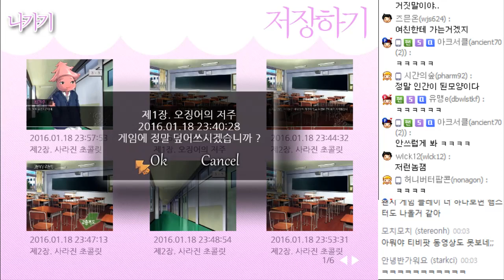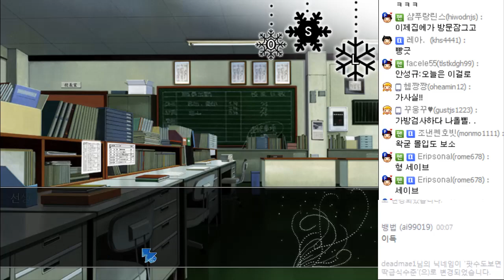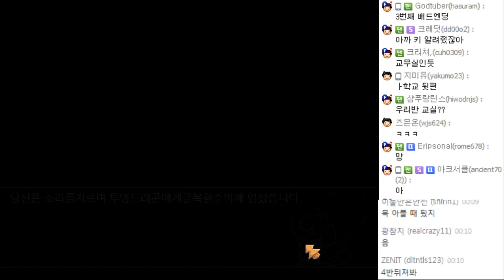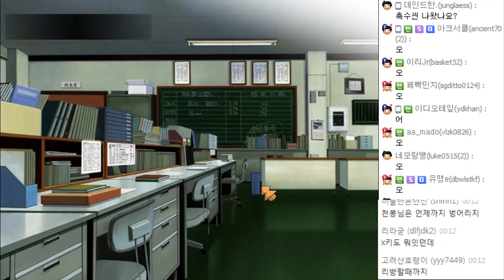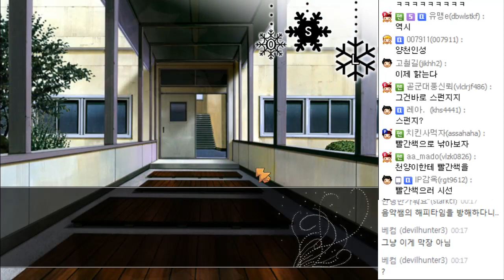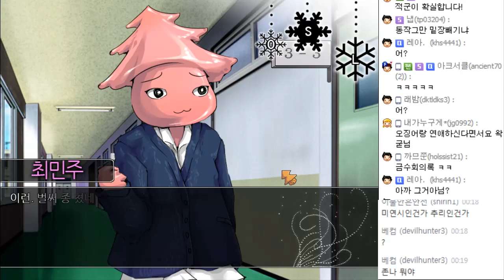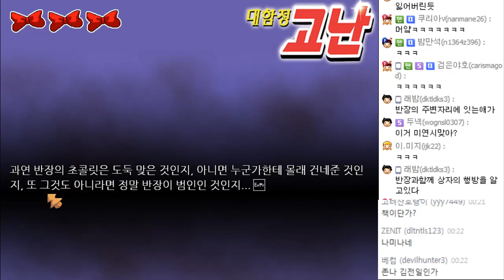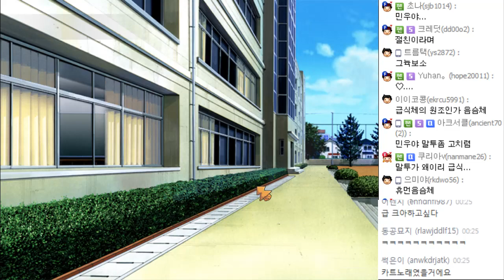오징어 미연시 - 메리발렌타인 3화 : [우왁굳]